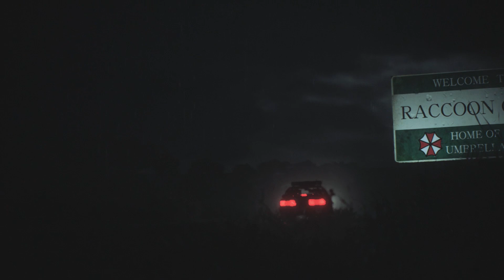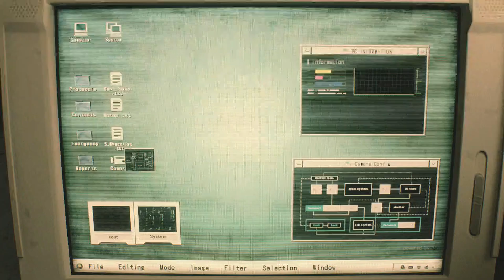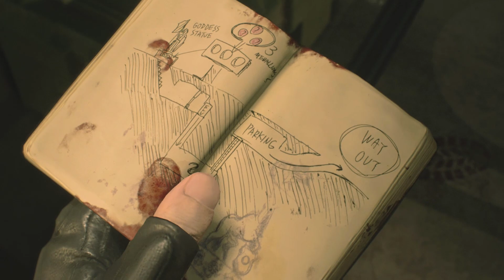Resident Evil 2 I Gameplay Walkthrough I Part 1 I Secret Passageway (RE2 LEON)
Boss Like Equipment:
Boss Mic
Boss Recording

Initial release date: January 25, 2019
Director(s): Kazunori Kadoi; Yasuhiro Anpo
Designer(s): Hidehiro Goda
Developer: Capcom
Publisher: Capcom
Platforms: PlayStation 4, Xbox One, Microsoft Windows